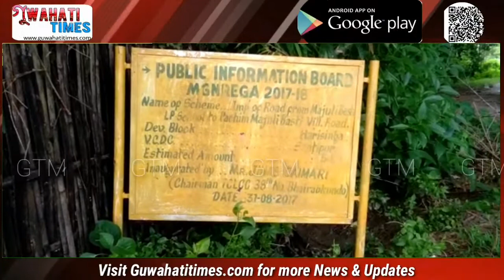VCDC# News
এসময়ত আমি পুখুৰী, নলাৰ পানী খায় জীয়াই আছিলো- এতিয়া বিশুদ্ধ খোৱা পানী খায় আছো | এয়া BPF য়ে কৰা পৰিৱৰ্তন '': শান্তিপুৰ ৰ ৰাইজ |